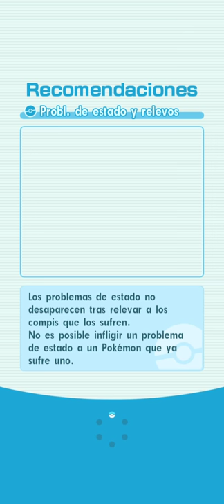Scyther & Bugsy tank 1,500 pts Champion Stadium | Pokémon Másters EX